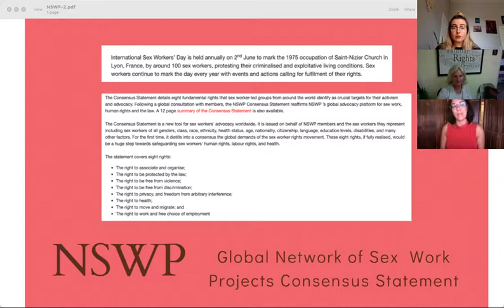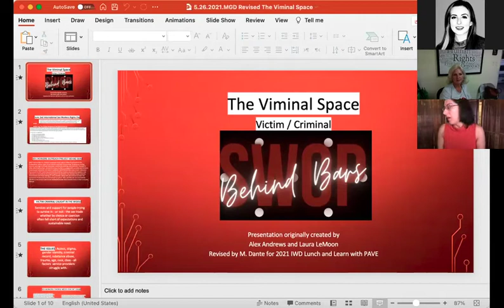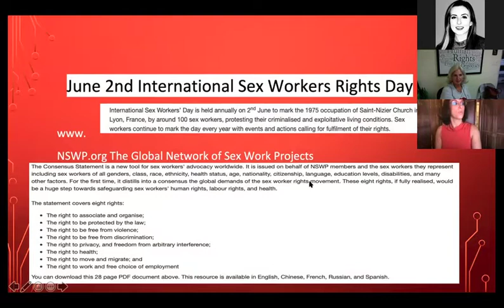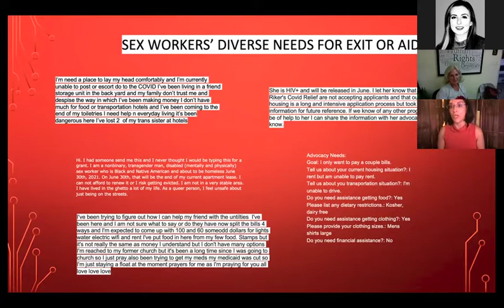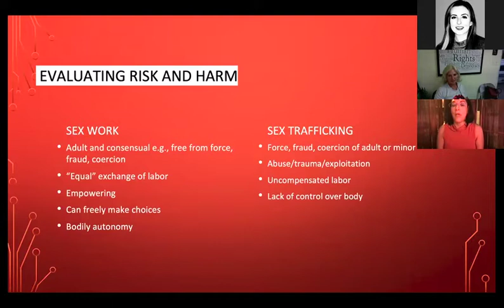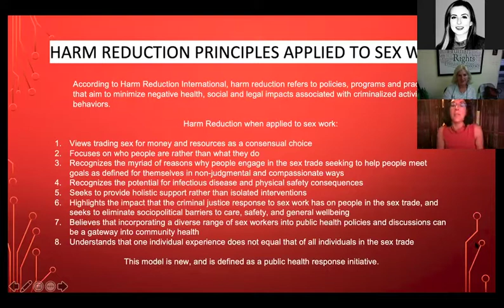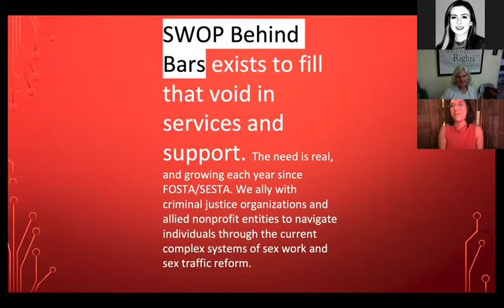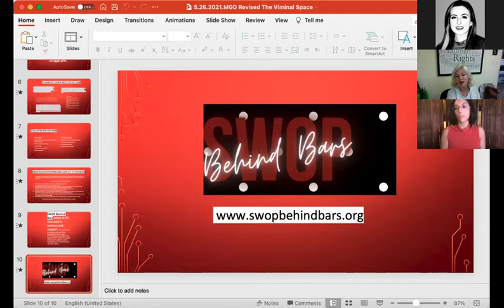Sex Worker Outreach Project Behind Bars Lunch & Learn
Lunch & Learn discussion on International Sex Workers' Day with SWOP Behind Bars, with Alex Andrews and Melanie Dante

"Viminal" (Victim/Criminal) discusses the intricacies of sex trafficking vs sex work.